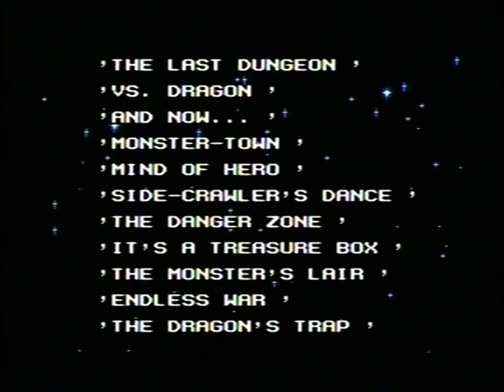rWc Video Game Endings: Wonder Boy 3 - Sega Master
Thank god for the final armor health refill!